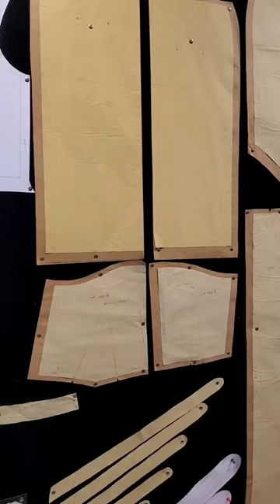Learn Fashion Design for free (the professional way).